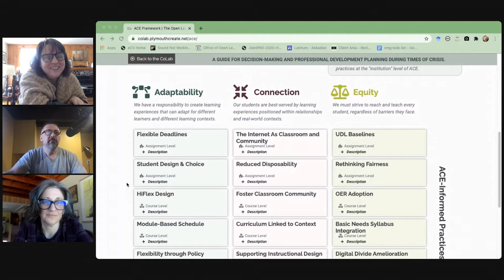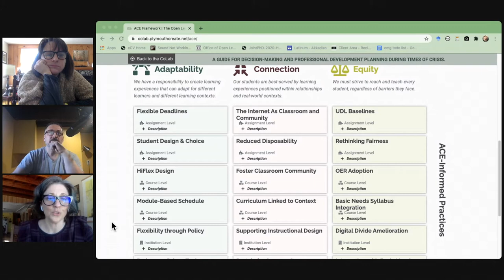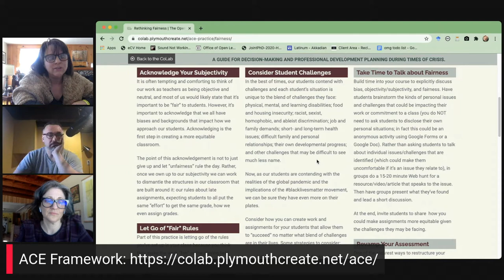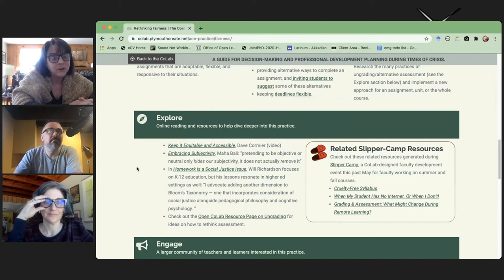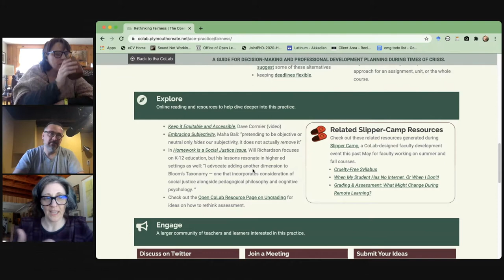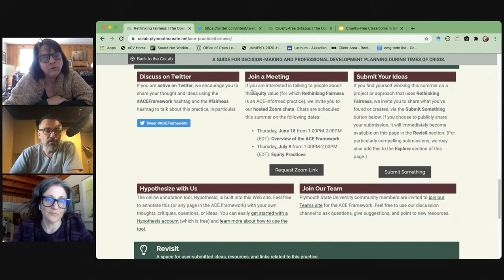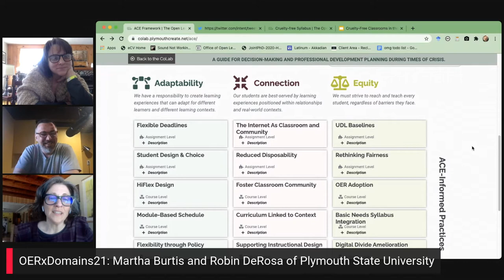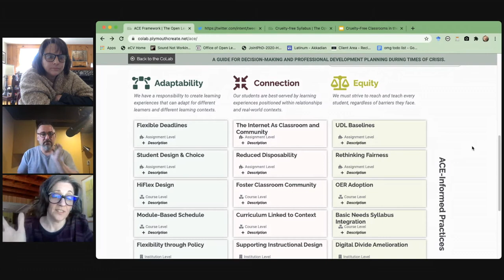A Look at Plymouth State University's ACE Framework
Dave Cormier talks with Robin De Rosa and Martha Burtis about the ACE Framework which defines a mission-aligned instructional framework centered around Adaptability, Connection, and Equity (ACE). This session digs into not only the thinking behind the framework, but also its development and use during and even after a global pandemic.